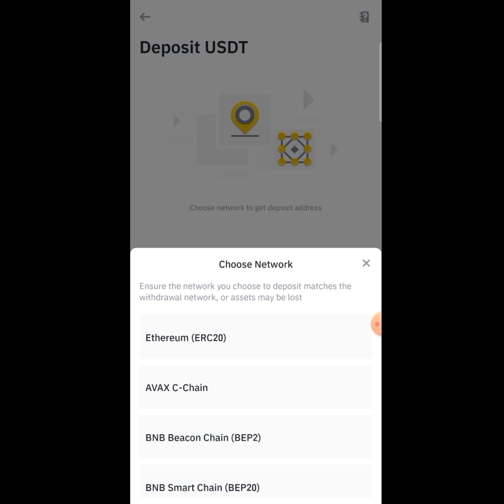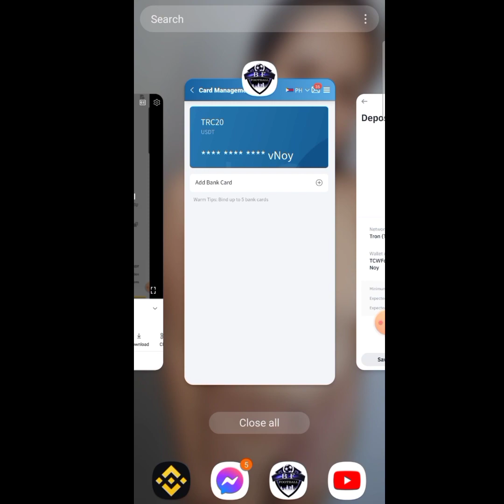HOW TO BIND BINANCE ADDRESS TO BF FOOTBALL PLATFORM 2022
HOW TO BIND BINANCE ADDRESS TO BF FOOTBALL PLATFORM

GAWIN NYO MUNA ITO BAGO GAWIN ANG PAG WITHDRAW

MAKE SURE NA NAKA SET SA PRO ANG BINANCE APP, BAKA NAKA LITE PA. GO TO YOU MAIN PROFILE TO SET